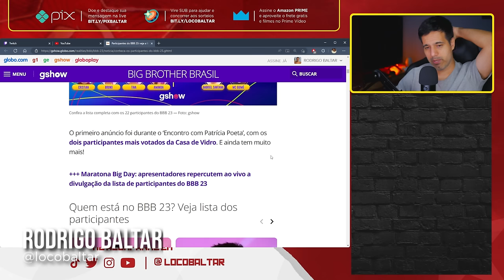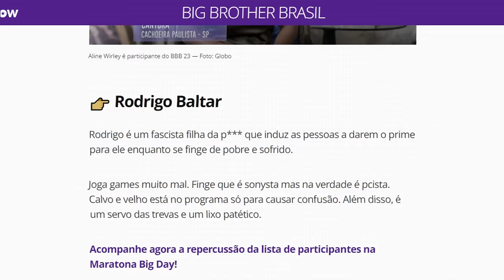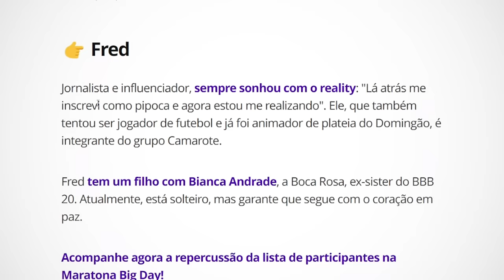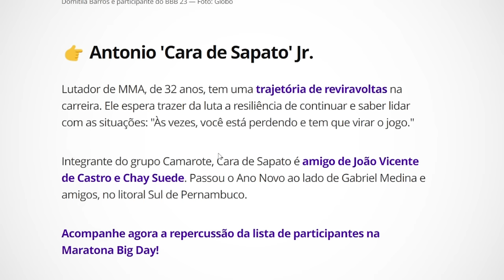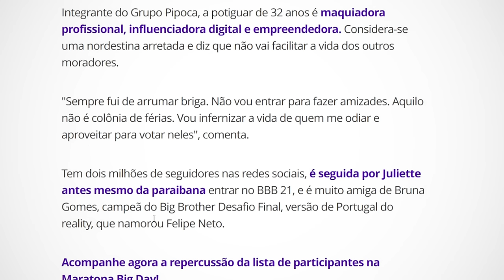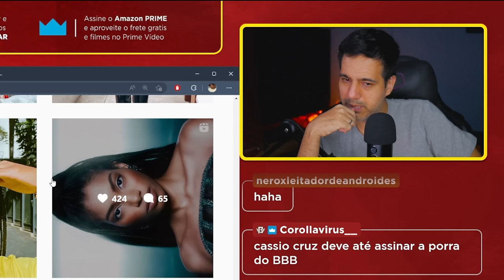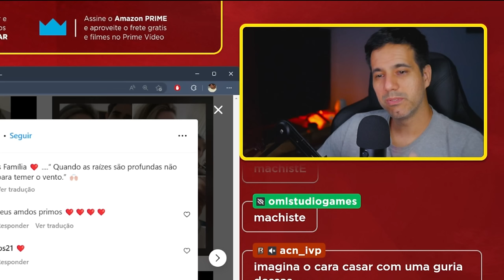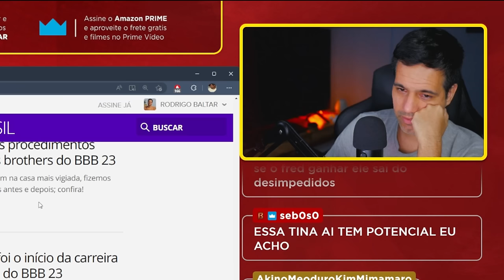Big Brother Brasil 2023 - Conhecendo os participantes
Analisamos todos os participantes do Big Brother Brasil 23 em live.
A edição 2023 do reality show transmitido pela globo teve sua estreia ontem dia 16 de janeiro.

✅ Telegram, entre no nosso grupo de promoções 🔥🔥🔥